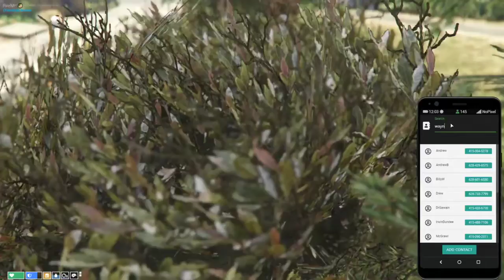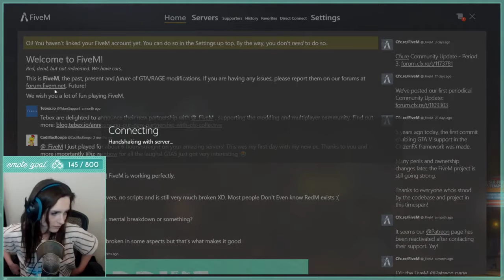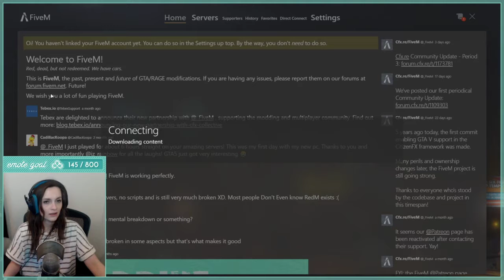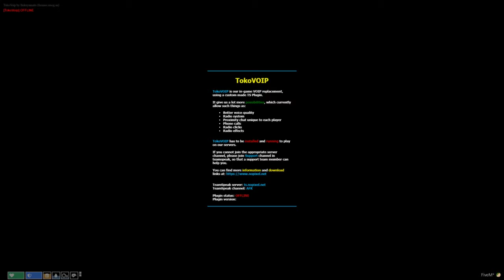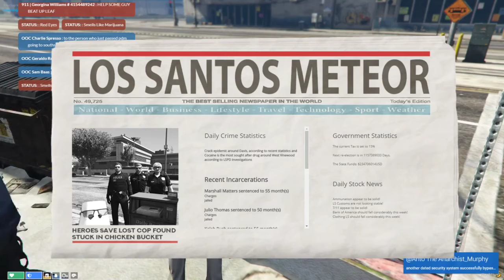CharlieBlossom NoPixel GTA V - 2020-05-06 - WindSong ✌️ - Part 1